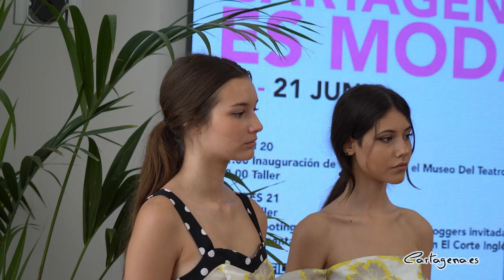Cartagena Es Moda llega los próximos 20 y 21 de junio al corazón de la ciudad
Cartagena se convertirá en cuna regional de la moda gracias a la puesta en marcha de la iniciativa Cartagena es Moda, que congregará en el centro de la ciudad a los más prestigiosos diseñadores emergentes locales. Así lo ha anunciado este jueves, 16 de junio, el concejal delegado de Cultura, Carlos Piñana, junto a la directora del Museo del Teatro Romano, Elena Ruiz, la organizadora del evento, María Huertas y Nathalapa, una de las diseñadoras participantes en esta actividad.

"Cartagena Es Moda nace como una iniciativa de la Concejalía de Cultura del Ayuntamiento de Cartagena para potenciar y dotar de visibilidad a los diseñadores emergentes del municipio", ha señalado Piñana con respecto a esta iniciativa.

El lunes 20 y el martes 21 de junio, la ciudad contará con una programación repleta de actividades de acceso completamente libre para disfrutar y vivir la moda de forma interactiva y en primera persona. "Unas jornadas que prometen convertirse en una de las citas ineludibles de la temporada estival", ha puntualizado el edil delegado de Cultura.

El pistoletazo de salida de las jornadas tendrá lugar el lunes 20 a las 11 horas con la inauguración de la exposición de diseñadores emergentes de la Región en el Museo del Teatro Romano de Cartagena. La exposición, comisariada por la artista visual Tatiana Abellán, y bajo el título Desmedida, permitirá descubrir a los asistentes algunas de las creaciones más conocidas y significativas de la obra de los diferentes diseñadores. Una muestra efímera, de la que se podrá disfrutar los días 20, 21 y 22 de junio, en el horario habitual del museo.

Cartagena Es Moda también contará con sesiones prácticas que permitirán a los participantes conocer la moda desde una perspectiva nueva, interactiva y diferencial a través de charlas y talleres relacionados con el sector. Por un lado, la influencer, personal shopper y estilista Irina Rules será la encargada de contarnos todos los secretos y aplicaciones prácticas que pueden contribuir a mejorar nuestra imagen personal. Asimismo ambos días a las 18 horas se realizarán diferentes talleres relacionados con el sector en el auditorio del Museo del Teatro Romano.

El fin de fiesta tendrá lugar el martes 21 donde los asistentes podrán disfrutar en directo de tres desfiles de moda en un marco incomparable, como es la Plaza del Ayuntamiento y el Palacio Consistorial. A partir de las 20.30 horas se sucederán tres desfiles protagonizados por la firma cartagenera Nathalapa y el reconocido diseñador Javier Mármol.

Asimismo, El Corte Inglés nos descubrirá las tendencias de la temporada de la mano de sus firmas más reconocidas, en un desfile exclusivo y completamente original. Previamente se realizará un shooting con algunas de las bloggers más reconocidas de la Región y podremos disfrutar de música en directo de la mano de XXXXX DJ.

El acceso a los desfiles será completamente gratuito y libre hasta completar aforo, para ello el Consistorio recomienda acercarse a las inmediaciones de la Plaza del Ayuntamiento a partir de las 19.30 horas que tendrá lugar la apertura de puertas.